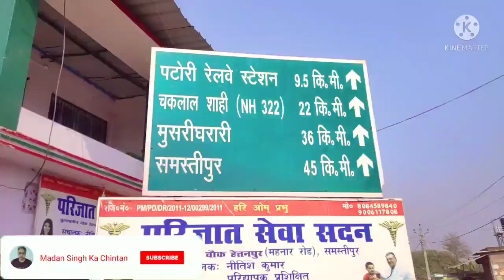बुलगानीन गंगा घाट, धमौन ।। माघी पूर्णिमा- 2022 ।।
यह दृश्य बुलगानीन चौक के निकट स्थित गंगा घाट का है। माघी पूर्णिमा 16 फरवरी 2022 को श्रद्धालु स्नान हेतु गंगा घाट पर उपस्थित हैं।
                         वीडियो देखने के लिए आप सबों को बहुत-बहुत धन्यवाद!